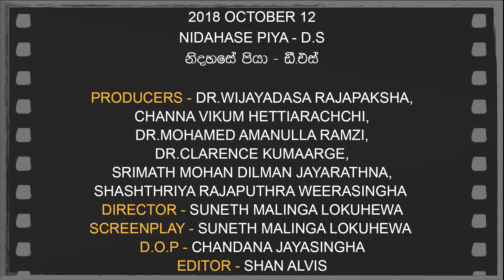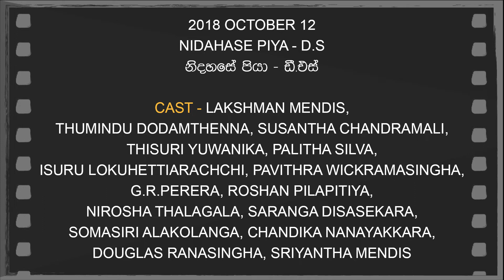Daily Movies 12 10 08 2018 NIDAHASE PIYA D S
OCTOBER 12,2018
NIDAHASE PIYA - D.S
නිදහසේ පියා - ඩී.එස්
PRODUCERS - DR.WIJAYADASA RAJAPAKSHA,
CHANNA VIKUM HETTIARACHCHI, DR.MOHAMED AMANULLA RAMZI,
DR.CLARENCE KUMAARGE, SRIMATH MOHAN DILMAN JAYARATHNA,
SHASHTHRIYA RAJAPUTHRA WEERASINGHA
DIRECTOR - SUNETH MALINGA LOKUHEWA
SCREENPLAY - SUNETH MALINGA LOKUHEWA
D.O.P - CHANDANA JAYASINGHA
EDITOR -SHAN ALVIS
LYRICS - PROF.SUNIL ARIYARATHNA
PLAYBACK - AMARASIRI PEERIS, SAMANTHA PERERA
CAST - LAKSHMAN MENDIS,
THUMINDU DODAMTHENNA, SUSANTHA CHANDRAMALI,
THISURI YUWANIKA, PALITHA SILVA,
ISURU LOKUHETTIARACHCHI, PAVITHRA WICKRAMASINGHA,
G.R.PERERA, ROSHAN PILAPITIYA,
NIROSHA THALAGALA, SARANGA DISASEKARA,
SOMASIRI ALAKOLANGA, CHANDIKA NANAYAKKARA,
DOUGLAS RANASINGHA, SRIYANTHA MENDIS